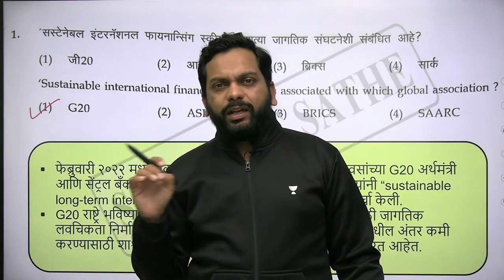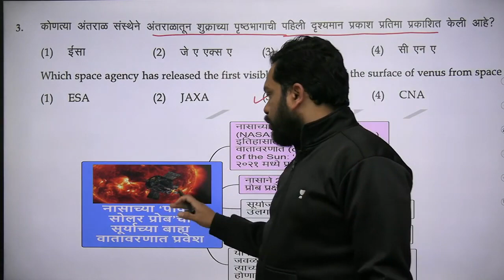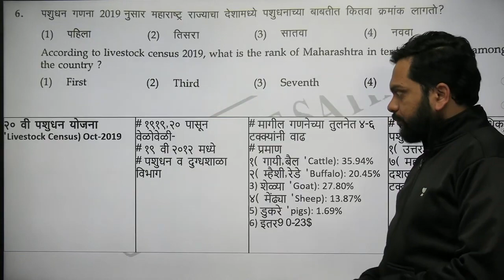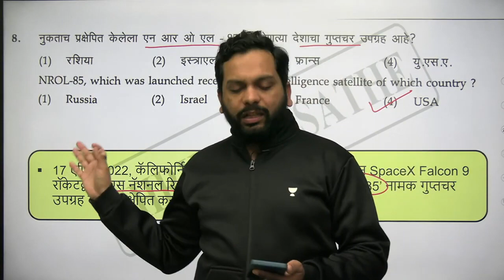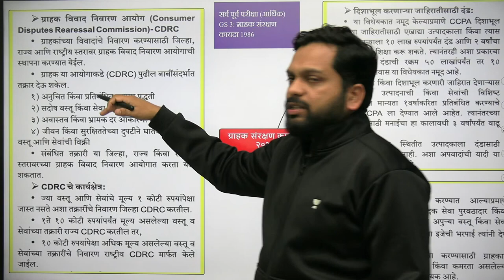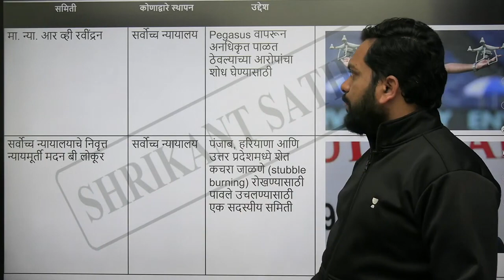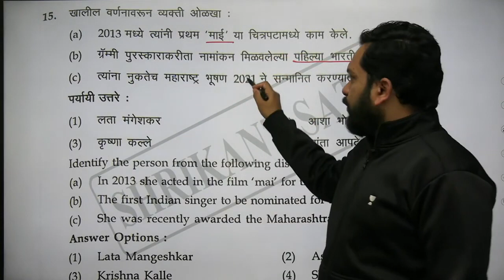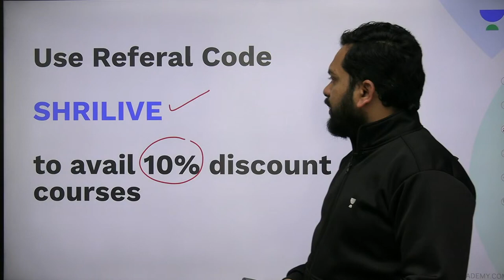MPSC Combined Paper Discussion- Current affairs | Shrikant Sathe | MPSC Exams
In this session, Educator Shrikant Sathe would have a detailed discussion on MPSC Combined Paper for Current affairs.

तुम्ही MPSC किंवा इतर स्पर्धा परीक्षेची तैयारी करत आहात का, ज्याला तयारी कशी सुरू करावी, अभ्यासाचे वेळापत्रक कसे तयार करावे आणि संदर्भित पुस्तकांबद्दल जाणून घ्यायचे आहे? तुम्हाला चालू घडामोडी बद्दल जाणून घ्यायचे आहे का ? तुम्ही अस्या काही बेसिक टॉपिक च्या शोधात आहात जे तुमच्या अभ्यासात भर पाडेल?
तर मग MPSC Unacademy Daily Booster मध्ये तुमचे स्वागत आहे, जे MPSC तयारीसाठी शंका सोडवण्यापासून ते स्ट्रेटेजी आणि तयारीच्या टिप्स आणि युक्त्यांपर्यंतचा तुमचा वन-स्टॉप सोलुशन आहे. अर्थशास्त्र, पॉलिटी, इतिहास, भूगोल, पर्यावरण आणि चालू घडामोडी या विषयांशी संबंधित संकल्पना सोप्या व ट्रिक पद्धतीने समजून घेण्याची ही संधी आहे.
MPSC PSI/STI/ASO, राज्यसेवा, पोलीस भरती इत्यादीं परीक्षासाठी आमच्या उच्चशिक्षकांची व्याख्याने तुम्ही यावर पाहू शकता. ही छोटी-छोटी व्याख्याने मराठी आणि इंग्रजीमध्ये आयोजित केली जातील जेणेकरून ते समजण्यास आणि लक्षात ठेवण्यास सोपे होईल.
MPSC मधील सर्वोत्तम तयारी साहित्यासाठी आमच्यासोबत रहा.

Are you a fresher who wants to know how to start preparation, manage a study schedule, and know about the books to refer to? Do you want to know about current affairs? Are you searching basic topics,which would help in your preparation? Then welcome to MPSC Unacademy Daily Booster , your one-stop solution for MPSC preparation from doubt solving to strategy and preparation tips and tricks. Here is your opportunity to understand concepts related to Economics, Polity, History, Geography, Environment, and Current Affairs in an easy, short way. You can watch lectures of our top educators on MPSC PSI-STI-ASO, Rajyaseva, Police Bharti etc. These bite-sized lectures will be conducted in Marathi & English so that they are easy to understand and remember.